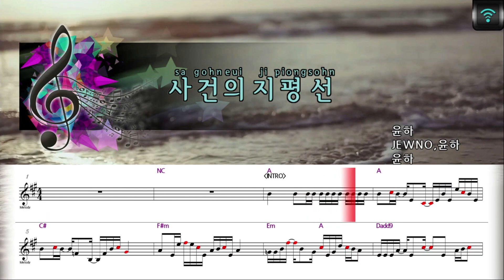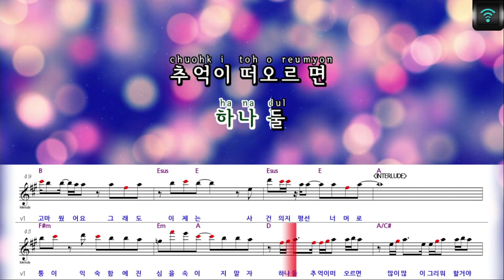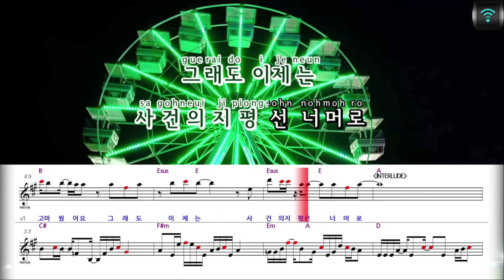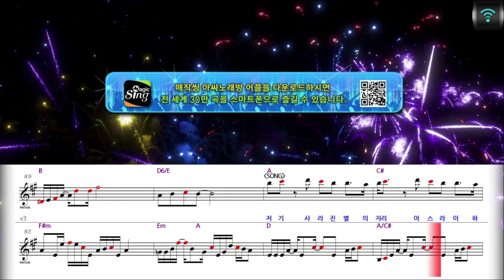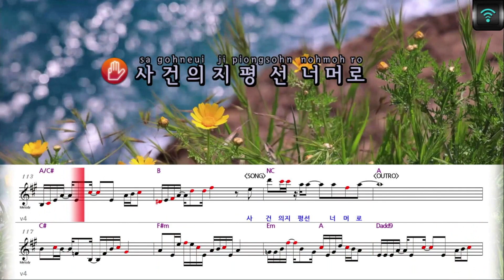[매직씽아싸노래방] 윤하 (YOUNHA) - 사건의지평선 노래방(karaoke) | MAGICSING